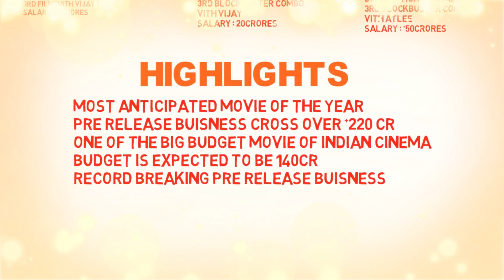bigil movie actors salary|salry of vijay,atlee,nayanthara,a.r.rahman for bigil|cinema latest update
this video is related of the following keywords:
Cinema News UpdatesCNUTamil CinemaTamil cinema NewsBigil#1Bigil Latest#1Bigil Vijay#1Bigil Movie#2Bigil Records#13Bigil Updates#11Bigil Teaser#4Bigil Trailer#5Bigil Single Track#1Bigil Songs#1Bigil Album#1Bigil Music#1Bigil Audio#1Vijay#7Thalapathy#9Vijay Updates#17Vijay MovieSingappenney#1singa penne bigil song#1singapenne song#1bigil songs#1